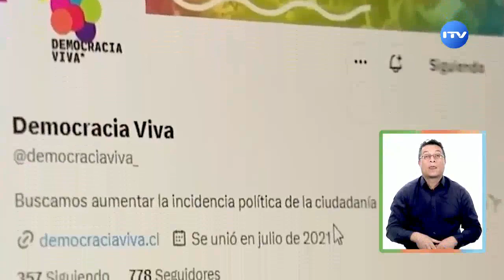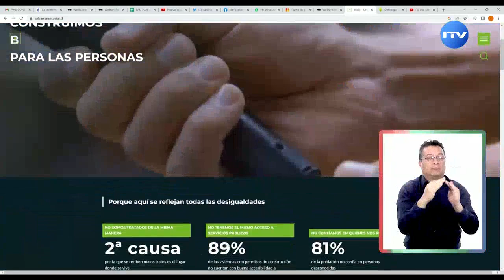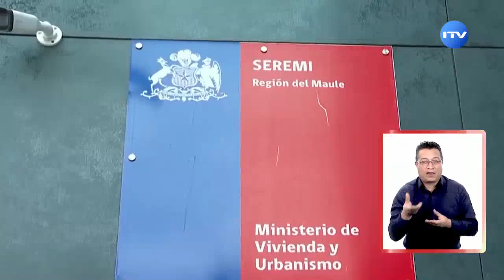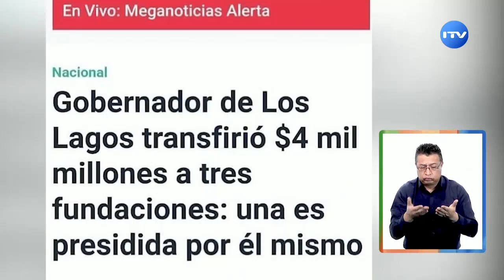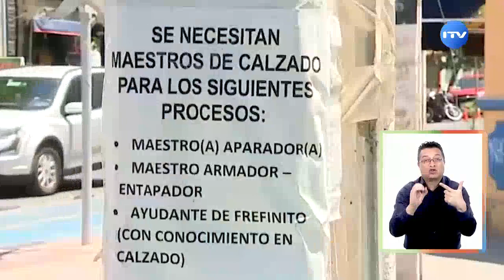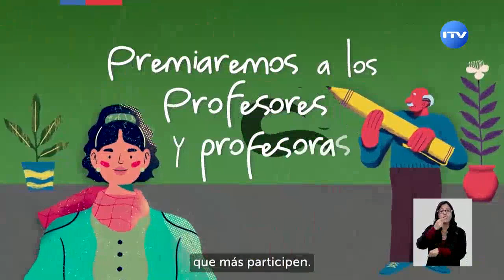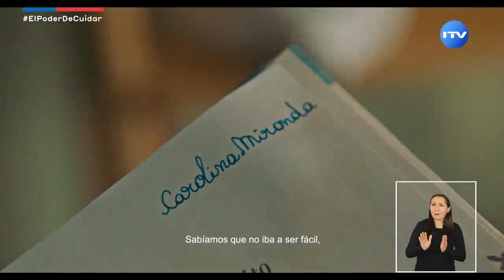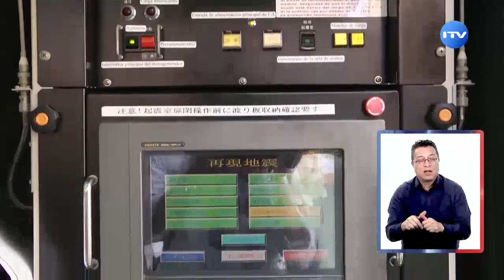Portavoz Noticias - Jueves 29 de Junio 2023